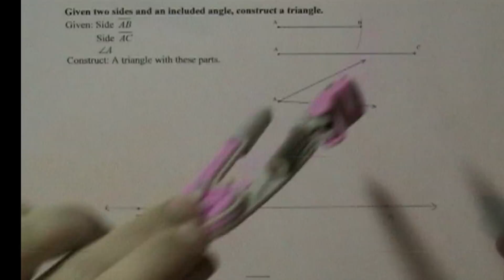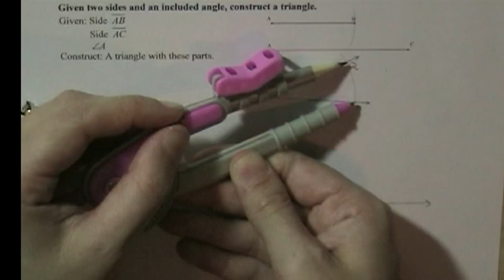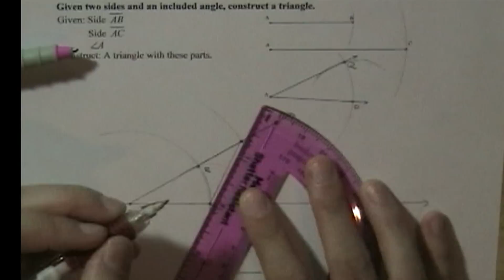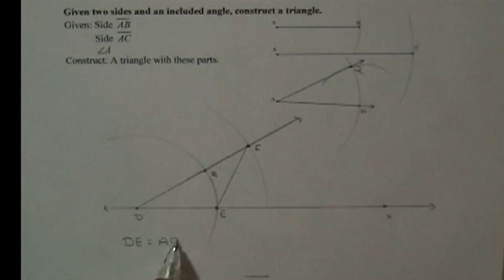Construction 8: Construct a Triangle Given Two Sides and an Angle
Given two sides and an included angle, construct a triangle.